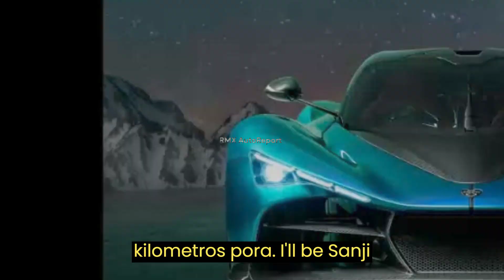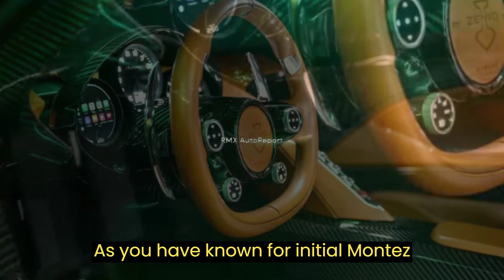Zenvo Aurora Hypercar Revealed With $2.8M, The hybrid V12 engine gives this Zenvo 1,850 cv 280 mph.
Zenvo Aurora Hypercar revelado com preço de US $ 2,8 milhões e velocidade rival da Bugatti
O motor V12 híbrido dá a este Zenvo 1.850 cavalos de potência e velocidade máxima de 280 mph.

Zenvo Aurora Hypercar Revealed With $2.8M Price Tag And Bugatti-Rivaling Speed
The hybrid V12 engine gives this Zenvo 1,850 horsepower and 280 mph top speed.

The Zenvo Aurora just debuted as the latest supercar from the Danish automaker. The public debut is during Monterey Car Week in California. The company is offering the Tur grand-touring version and the track-focused Agil. Each variant is limited to 50 examples. Production begins in 2026, and prices start at the equivalent of $2.83 million (2.59 million euros).

Both Aurora models use a quad-turbocharged 6.6-liter V12 that comes from Mahle Powertrain. By itself, this engine makes 1,250 horsepower and revs to 9,800 rpm. The rear-wheel-drive Agil model has a single electric motor that brings the total output to 1,450 hp and 1,033 pound-feet (1,400 Newton-meters) of torque. The car hits 62 miles per hour in 2.5 seconds and 125 mph in 4.6 seconds. The top speed is 227 miles per hour.

The all-wheel-drive Tur gains two more electric motors that turn the front wheels, and the total output rises to 1,850 hp and 1,254 lb-ft (1,700 Nm). This model reaches 62 mph in 2.3 seconds, and the top speed is 280 mph. The additional motors are an option for the Agil.

The engine connects to a seven-speed gearbox. The transmission has an electric motor that comes into play when reversing and also functions as the powerplant's starter. The Agil and Tur variants have different gearing and gearchange mapping.

Zenvo didn't release battery details about either model.

The Agil weighs less than 2,866 pounds (1,300 kilograms). Its body produces 1,940 pounds (880 kg) of downforce at 155 mph. The Tur is 3,197 pounds (1,450 kg) due to the additional weight from the two extra motors.

Both Aurora variants feature a sharp-edged design. The Agil has a large wing, and the Touring features a cleaner shape. "The chassis and the components of Aurora are all works of art, and we made a very definite decision that we did not want to hide these details away under a monolithic design," said Zenvo Chief Designer Christian Brandt.

The styling leaves around 70 percent of the carbon monocoque uncovered, including portions of the front and rear subframes. Pieces of the pushrod front and rear double-wishbone suspension are also visible.

Zenvo doesn't provide many specifics about the Aurora's interior. The photos show a variety of instruments in front of the driver. There's a tiny infotainment screen on the left, a large tachometer in the center, and a combination fuel and battery gauge on the right.